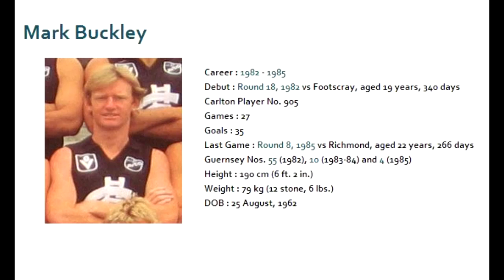Mark Buckley 1983 - Carlton Football Club Past Player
Vision from Mark Buckley's 1983 VFL season for the Carlton Football Club.